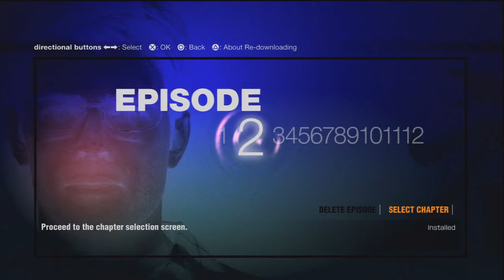Dounut's Siren Blood Curse:Episode 2.p.1.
Normal Difficulty

Playstation 3